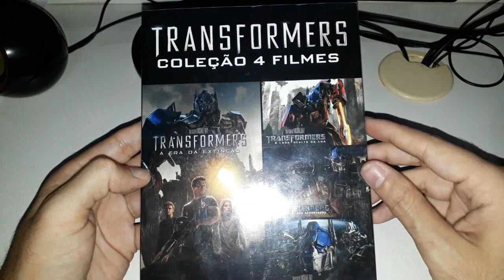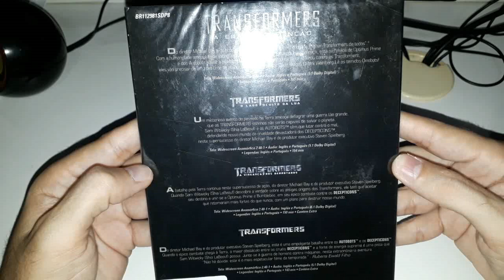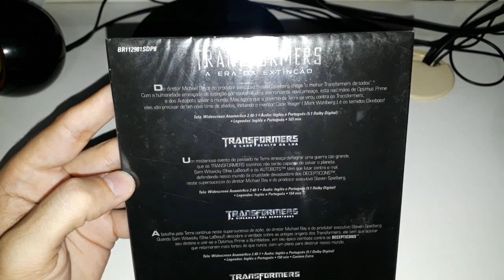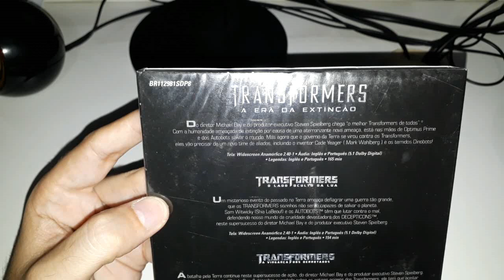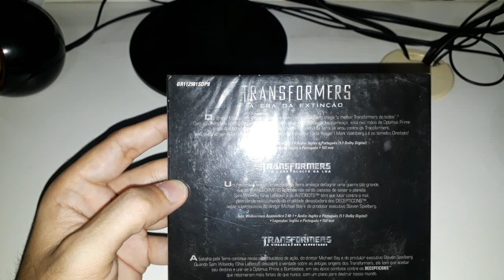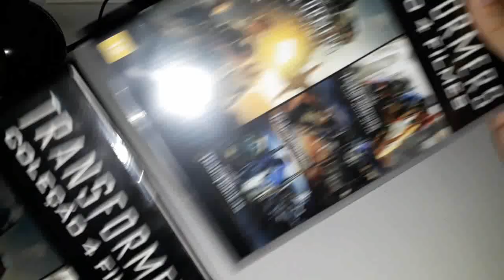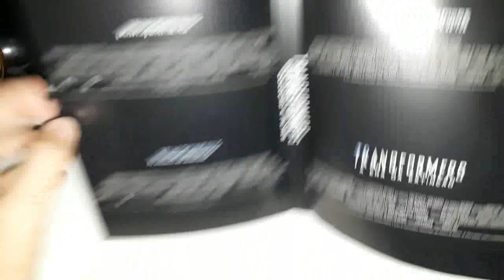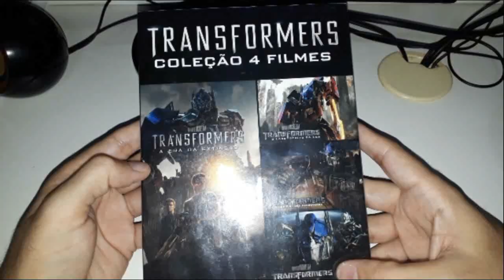ESQUENTA BLACK FRIDAY LOJAS SARAIVA BOX DVD´S TRANSFORMERS - DVD´S COLECIONÁVEIS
BOX DVD´S TRANSFORMERS